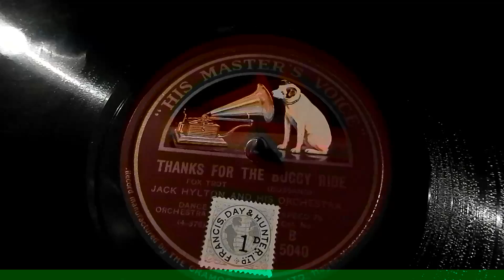THANKS FOR THE BUGGY RIDE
FOX TROT/ CHARLESTON WITH VOCAL CHORUS